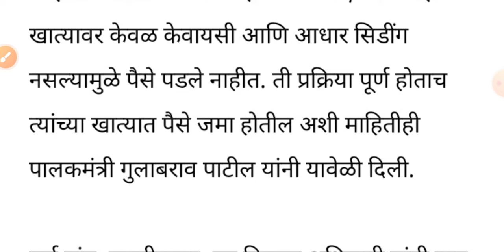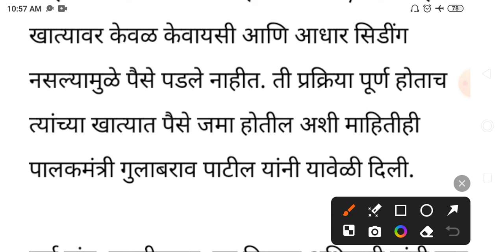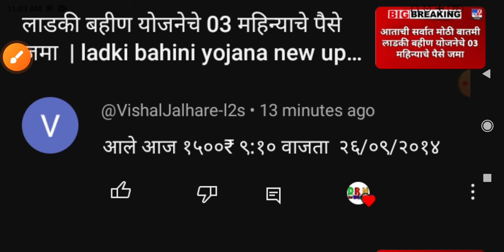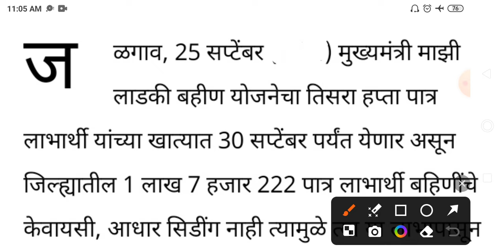लाडकी बहिण योजना | सर्वांना डबल हप्ता येणार | ladki bahini yojana online apply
darrojnavin
ladki bahini
majhi ladki bahini yojana